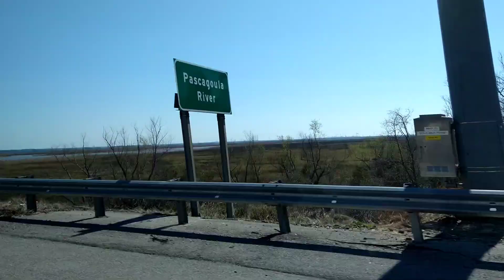Views of Mississippi Feb 2024